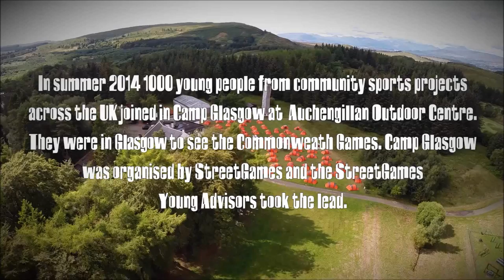StreetGames Camp Glasgow 2014